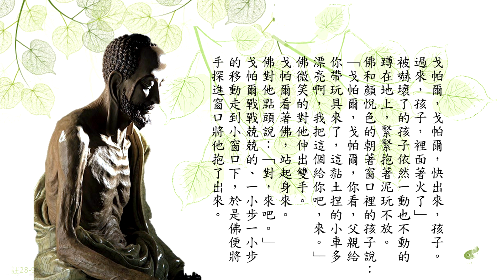金剛經註解_028_四句偈_如夢幻泡影...應做如是觀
[應化非真分第三十二]
須菩提。若有人以滿無量阿僧祇世界七寶。持用布施。若有善男子。善女人。發菩提心者持於此經。乃至四句偈等。受持讀誦。為人演說。其福勝彼。云何為人演說。不取於相。如如不動。何以故。一切有為法。如夢幻泡影。如露亦如電。應作如是觀。佛說是經已。長老須菩提。及諸比丘。比丘尼。優婆塞。優婆夷。一切世間天人阿修羅。聞佛所說。皆大歡喜。信受奉行。